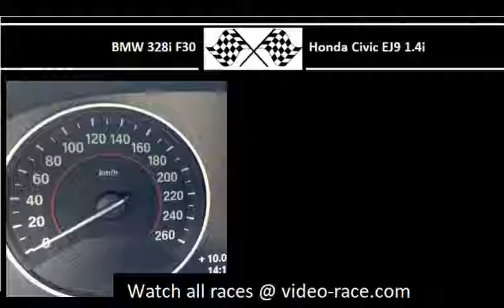BMW 328i F30 VS. Honda Civic EJ9 1.4i - Acceleration 0-100km/h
245HP
350Nm
0-100 in 5.5s

Honda Civic EJ9 1.4i
75HP
110Nm
0-100 in 7.9s